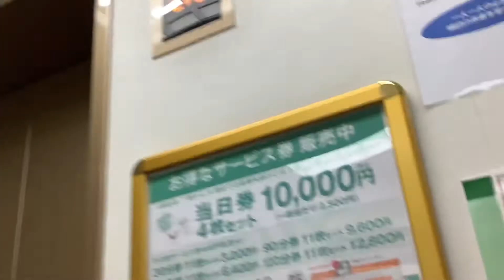恵比寿の三越のエレベーター(センターエレベーター)